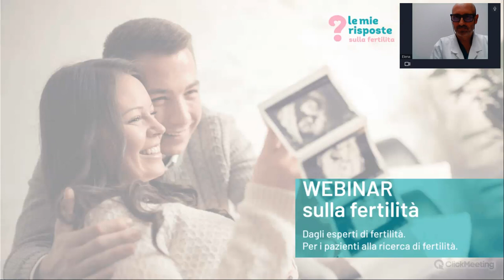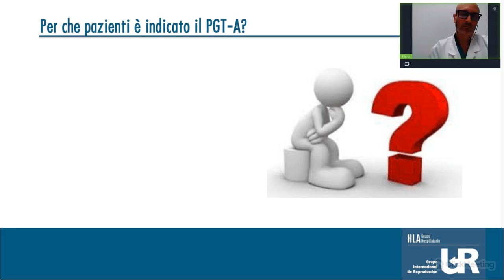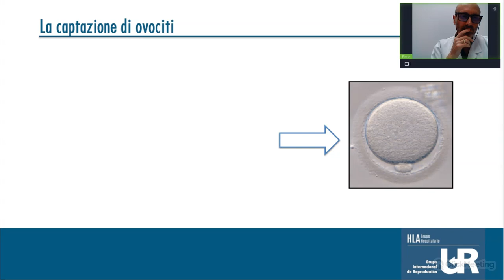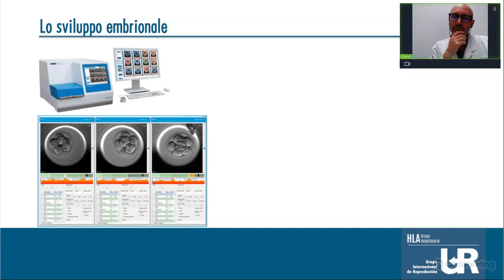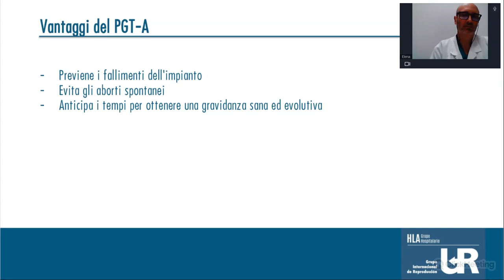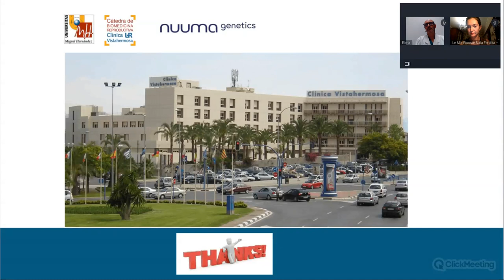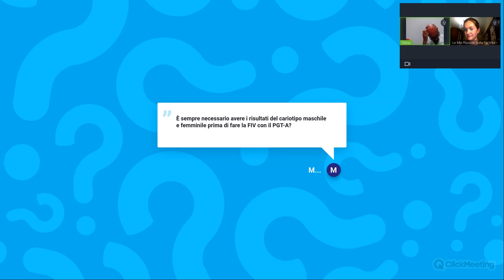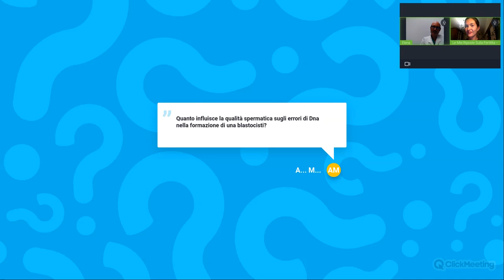PGT-A indicazioni e prospettive spiegato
Nel corso di questo webinar, il Dr. Juan Manuel Moreno, Capo Laboratorio presso UR Vistahermosa, ha esplorato il mondo dell'embriologia e ha discusso le direzioni e le prospettive del PGT-A.